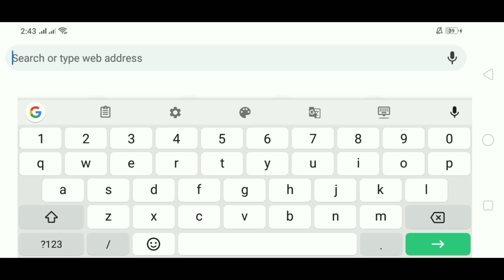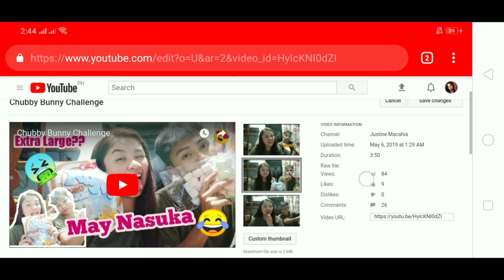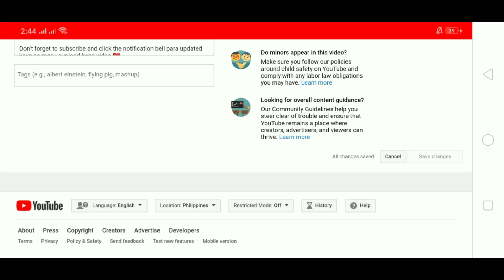How to insert Thumbnail on your YouTube video (Tagalog)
Hi guys sundan mo lang yung step by step para malaman mo kung pano mag insert ng Thumbnail sayong YouTube video 💖